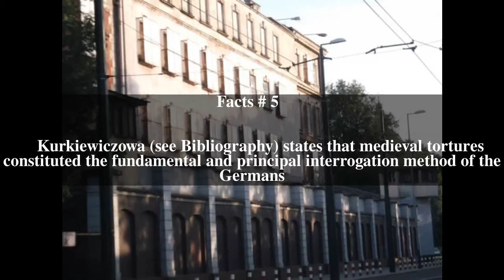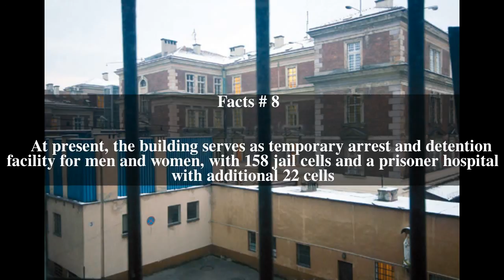Montelupich Prison Top # 8 Facts